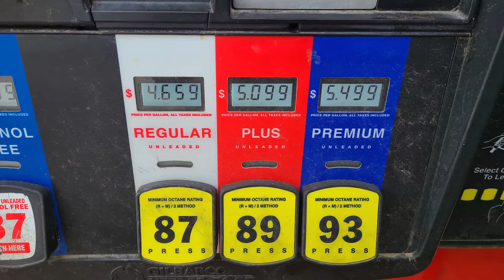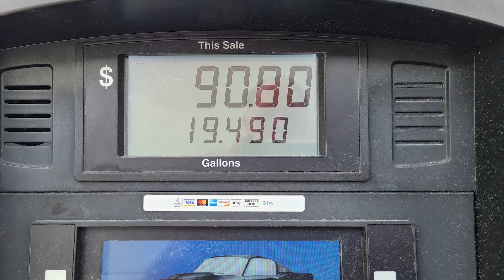Tennessee Hwy 111N From Cagle's Wednesday June 8th 2022 Tennessee Hwy111